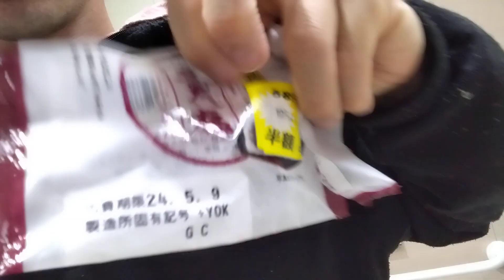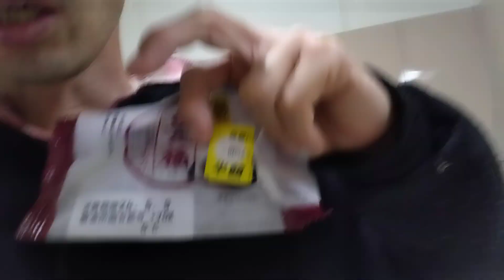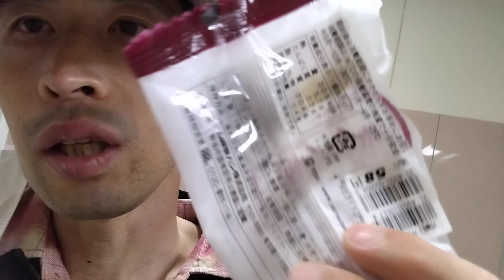愛媛県 大山祇と金光教で死にたい生きていけない感じにさせられた時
大山祇と金光教と更に相性が悪い神が自分い入っているとこれになります。
これ２０年位されて、死にたいと思わすのも来るのですが、自分で
思うのではないです。思わすのが金光教なのか大山祇なのか大山祇も
和魂の方は性格悪いので。金光教も性格悪い神がいるとダメージを与えるので金光教が悪いとも言いにくく。私にやりたい放題系のスサノオが
いたら声無理になるのが多く、原因がスサノオと相性悪いからとも
複数の要因からこうなるのですが。楽しく買い物しようとして行って
この状態にされるとか、こういう状態とか声じゃなくても精神的に
こうされる人が多いので愛媛県外の人が愛媛県に嫌な思いさせられた
とインターネット上で言っている人が多いのはこういう面からもだろうなとは思いますが。ダメージを与えている元側がいる愛媛県の人は何もない普通な感じでいる人が多くこの真逆のギャップ。でもそういう人にも金光教が
濃い物を向けると勝手にダメージ受ける感じに変わります。愛媛県での
私の統計上。ほぼ１００％で。愛媛に行く場合、金光教の物を持って相手に向けた場合は嫌な目に遭いにくいです。そうじゃないと出会う人が次々
愛媛県バージョンの金光教を向けてきている感じになっているので
ダメージを与えられる感じになりやすいです。